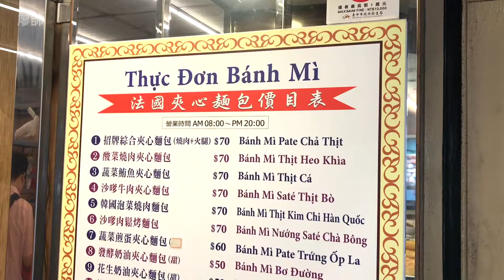超好吃越南法國麵包！台中必吃！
每個法國麵包出餐前會再烤過，我每次去都點招牌用火腿跟叉燒組成，
裡面用醃過的紅蘿蔔絲跟菜頭絲，搭配起來真的很好吃耶！
還有蒜味法國麵包25元 / 楓糖可頌10元 ！
真心推薦夾心系列，喜歡甜食一定要買！

地址:台中市中區台灣大道一段338號
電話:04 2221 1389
營業時間:09:00~20:00(售完為止)